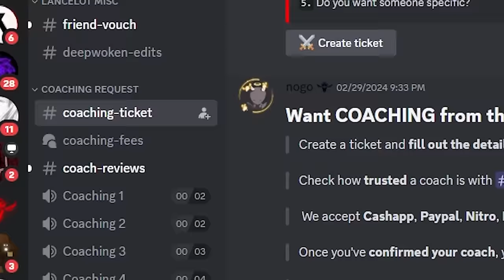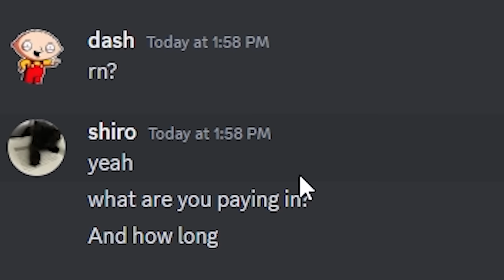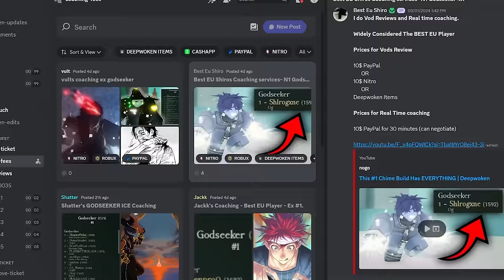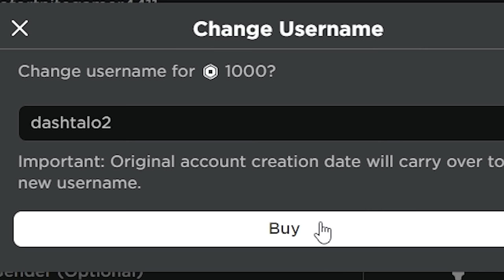I hired a DEEPWOKEN COACH and pretended to be NEW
today we go undercover and test out these "deepwoken coaches"